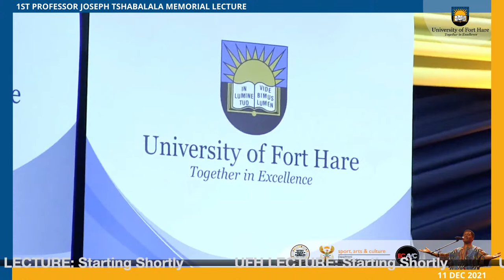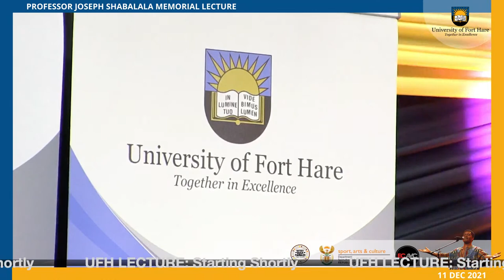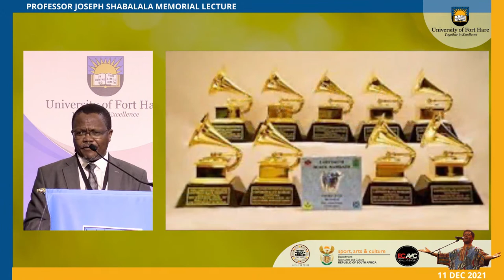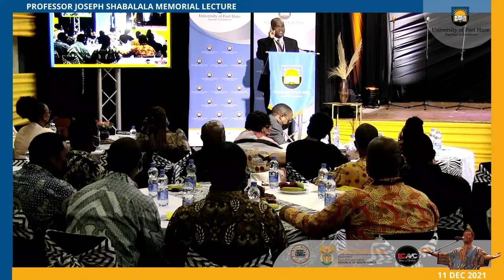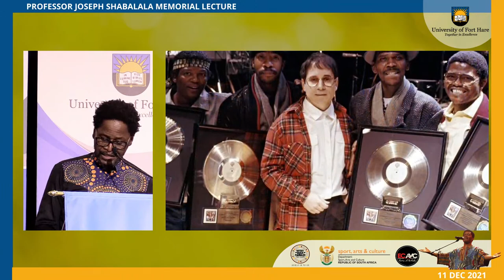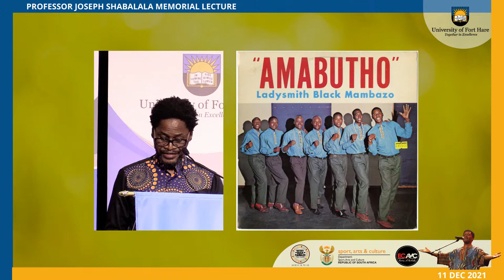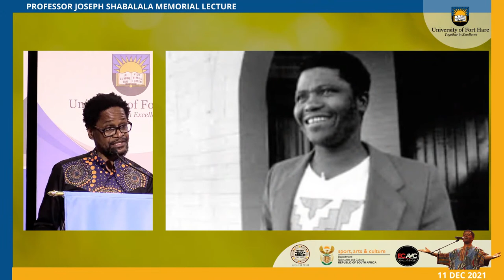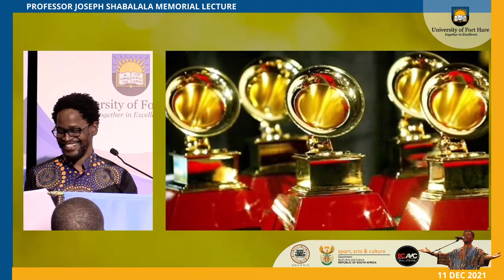Memorial Lecture Professor Joseph Shabalala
On 11 December, the Ladysmith Black Mambazo Mobile Academy in partnership with the University of Fort Hare’ will host a memorial lecture in honour and celebration of the life and times of Professor Joseph Shabalala –-founder of the multi-Grammy-award-winning Isicathamiya Music Group.

The lecture will be delivered by Dr Sipho Sithole, renowned award-winning Music Producer, and Cultural Practitioner. Prof Shabalala passed away on 11 February 2020 at age 79. The lecture forms part of several programmes planned by the Academy in honour of his memory.